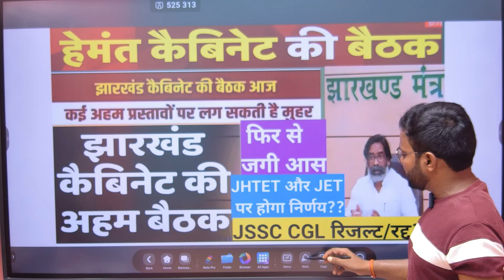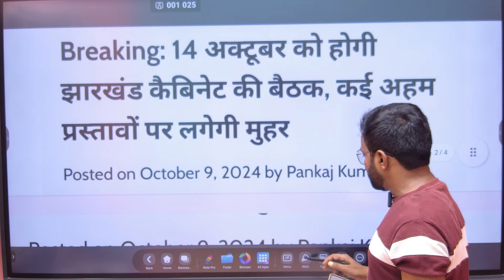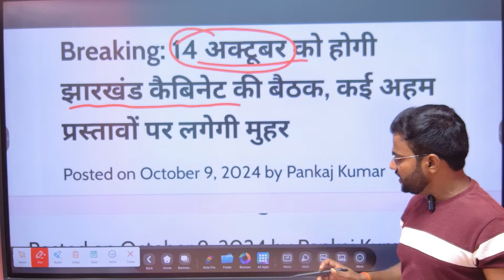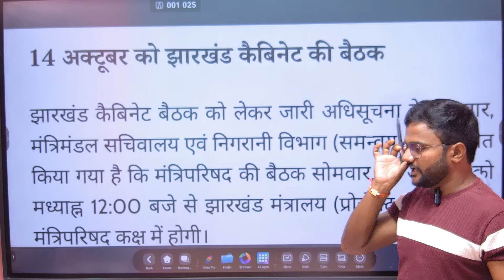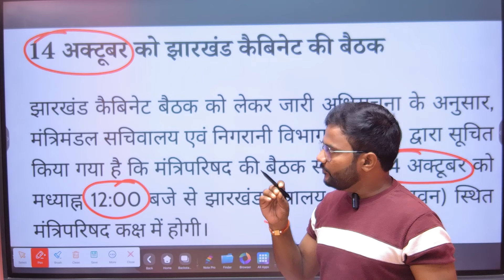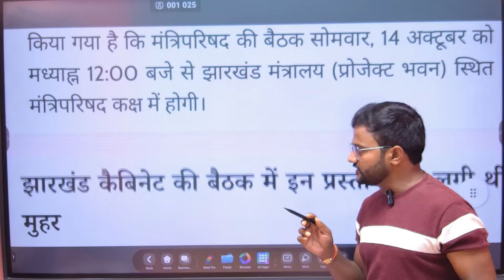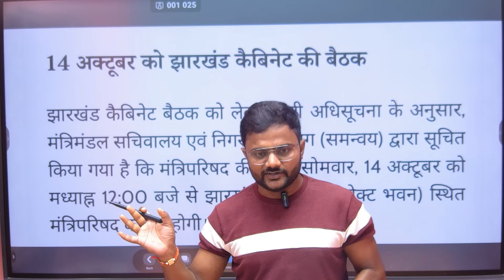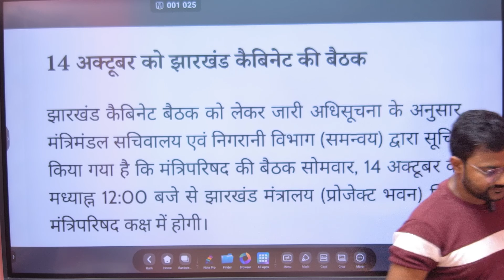Jharkhand Next Cabinet meeting|झारखंड कैबिनेट की एक और मीटिंग होगी|JTET JET Jssc cgl पर होगा निर्णय?